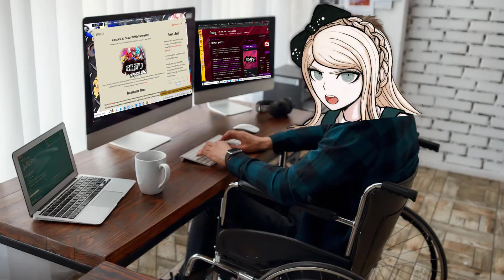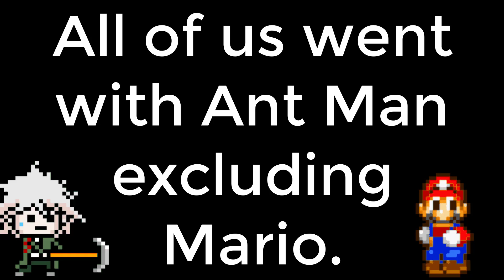Death Battle Ant Man vs Atom Predictions (Marvel vs DC)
8 years in the making, its finally time to discuss, the Man of Ant vs a Single Cell!